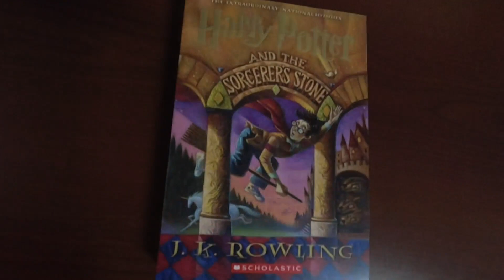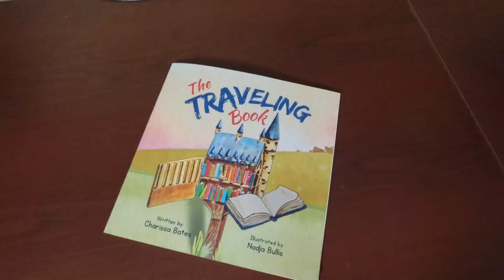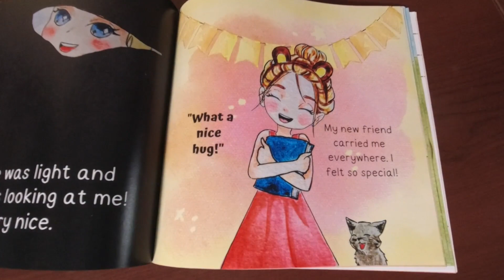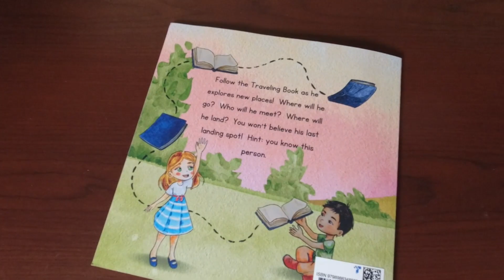Woodbury breast cancer survivor spreads magic of Little Free Libraries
A Woodbury mother's love of Little Free Libraries got her through some of her darkest days.